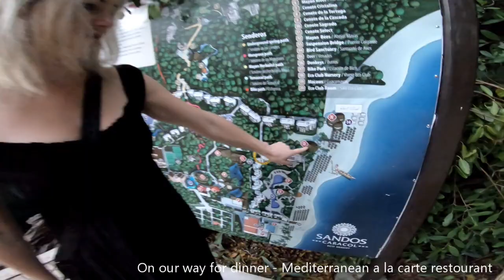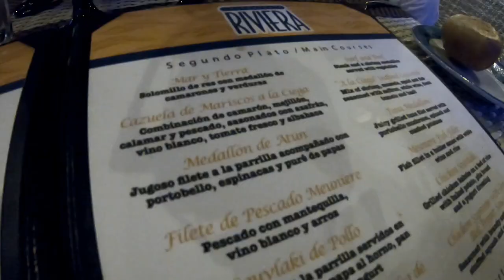Playa Del Carmen Sandos Caracol. Dining A La Carte Restaurant.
Very nice Mediterranean a la carte restaurant. We went back to this one again, the food was very delicious.